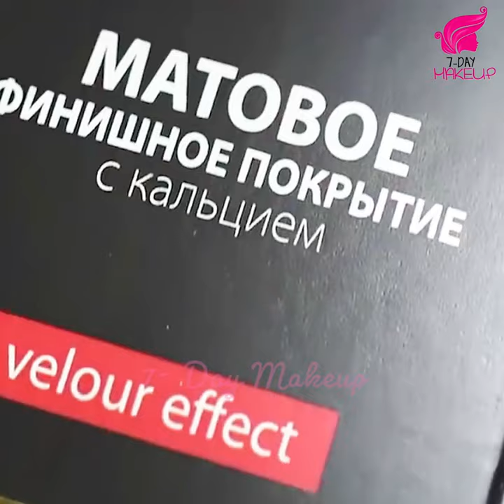15 Classy Nail Art Ideas & Stylish Nail Designs 2020 _ Short Nails Art Design Tutorial Compilations